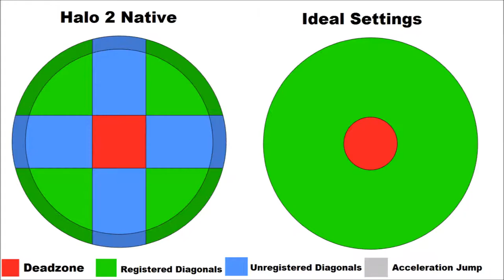Halo 2 Gamepad Aim Issues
WARNING:  Loud audio

Using Antimicro as a visual tool.